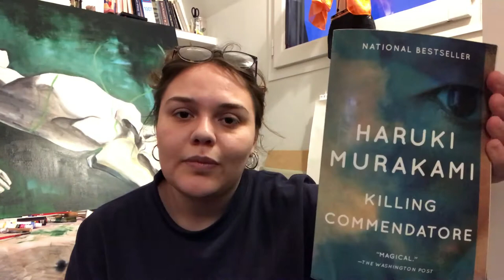ART SUPPLY HAUL - A painter in Paris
I come out with videos twice a week, cheers x